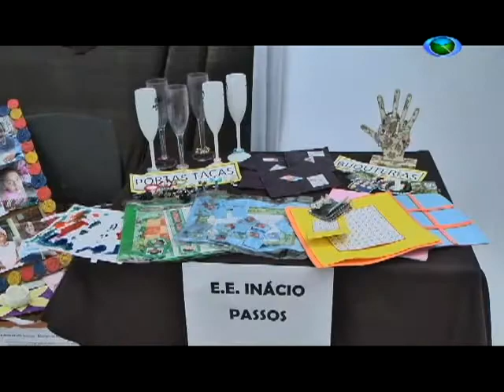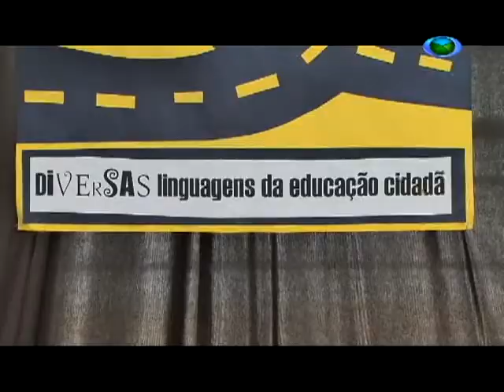Superintendência de Ensino promove 1ª Mostra Projetos e Trajetos 20/11/17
Promovida pela Superintendência de Ensino de São João del-Rei, a 1ª Mostra Projetos e Trajetos escolares reuniu trabalhos de mais de 40 escolas da região.